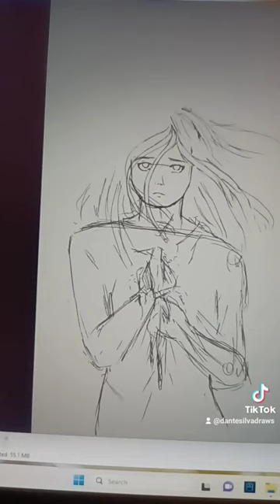WIP digital drawing.